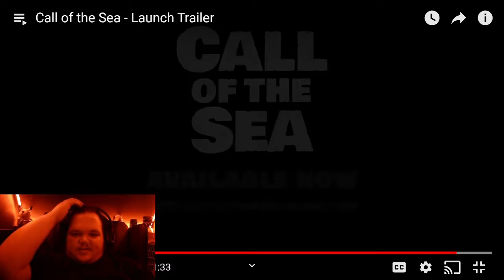cringe review #56 : call of the sea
the sea, she calls